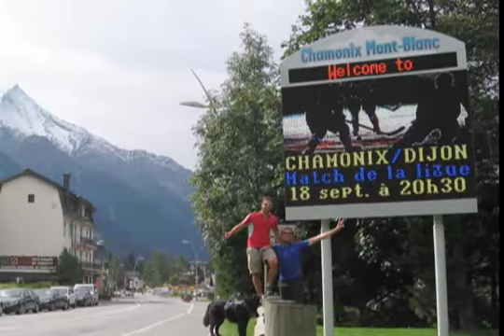Grounded Tour 2012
Here's an inside view on our Tour this year, 2012. We were on foot some 565 km (350 mi), starting in Freiburg, Germany, through Switzerland, and parts of France to end in Chamonix, France. ... music "Smoking Signals" by Sean Hayes - Jeremy Boissel & Florian Weber